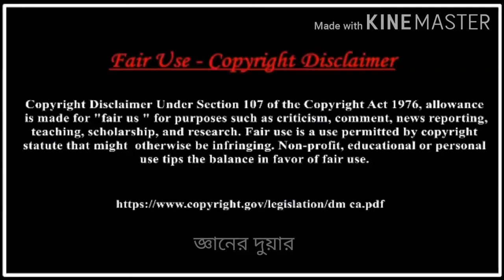পৃথিবীর সবচেয়ে ছোট ৫টি দেশ। Top 5 smallest countries in the world by area. জ্ঞানের দুয়ার